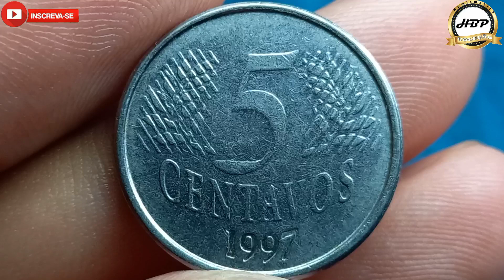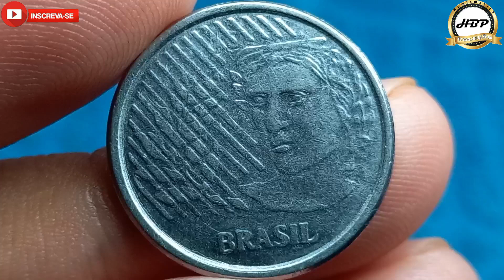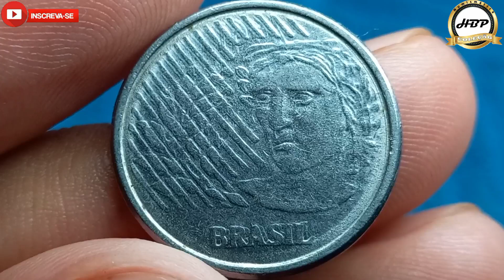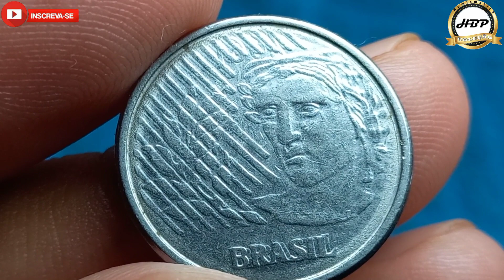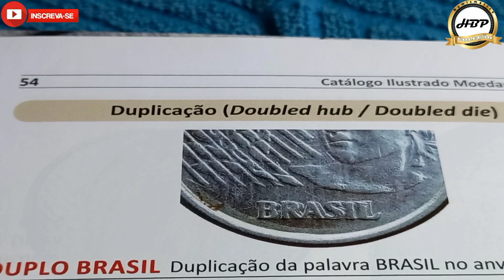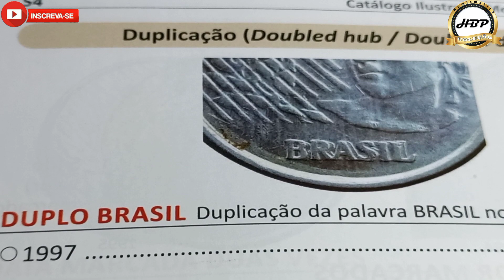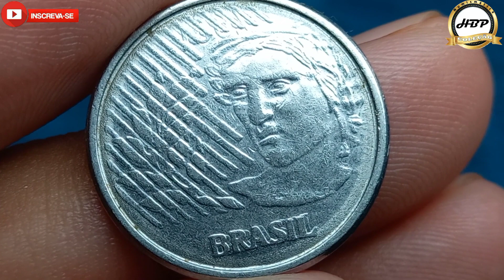Dois defeitos top que torna esta moeda disputada e desejada por colecionadores! 5 centavos 1997.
Dois defeitos que torna esta moeda disputada e desejada por colecionadores! 5 centavos 1997.
Olá amigos e amigas seja todos bem vindos ao nosso canal NUMISMÁTICA HBP COLEÇÃO, no vídeo de hoje estarei apresentando a moeda de 5 centavos 1997 com a matriz do cunho duplicado na palavra Brasil e efígie da república.
Esta alterações no seu processo da fabricação da matriz do cunho desta moeda faz uma grande diferença entre os colecionadores amantes de defeito no mercado numismático,  podemos observar que a palavra Brasil está com sombra em todas as seis letras e a esquerda da imagem da efígie da república também tem duplicação sobre ela.